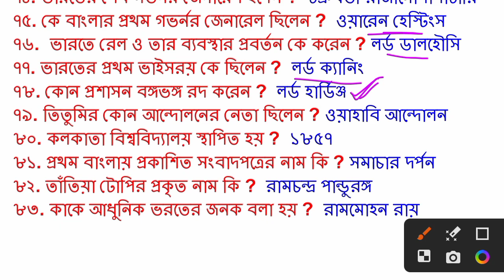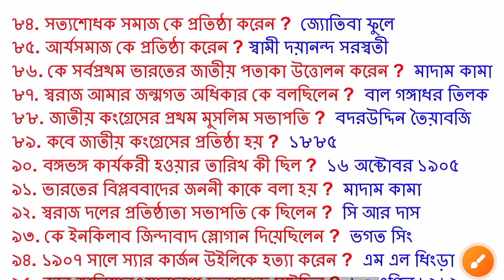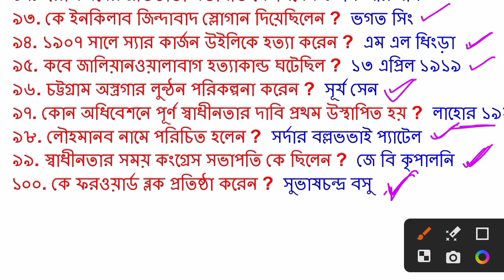10 Sept lady constable question/lady constable last minute suggestion/lady constable preparation